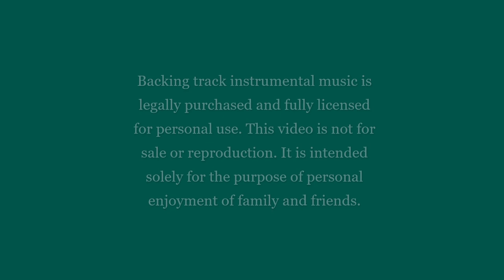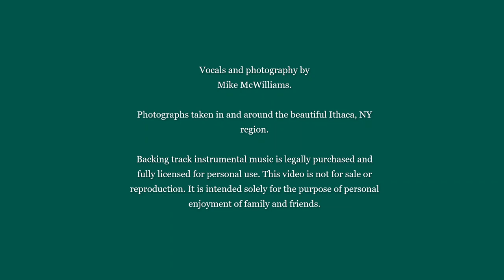Me singing "September Morn", using my photography as the visuals for the music video..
I decided to make a music video with me singing the lead vocal and using my photography as the visuals for the video. For this video I chose the song  "September Morn" and I am using some of my autumn photographs of the beautiful Ithaca, NY region where we reside.

(I am using backing track instrumental music that is legally purchased and fully licensed for personal use. This video is not for sale or reproduction. It is intended solely for the purpose of personal enjoyment of family and friends.)